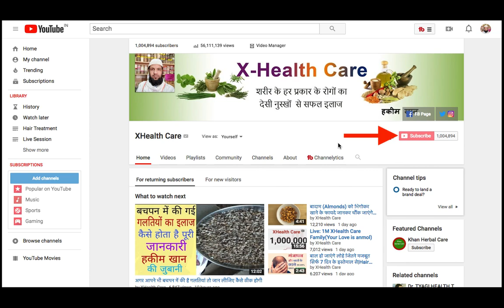How to increase height after 18 year | 12 से 21 साल तक की उम्र मै लम्बाई बढ़ाने का जादुई नुस्खा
Lot's of people in this world want to know that how to increase height naturally after 18 years.
So finally I will tell you the magic formula that will increase your in between 12 to 21 years.